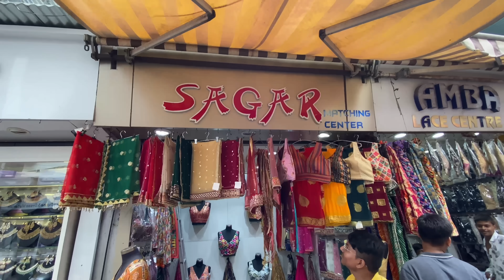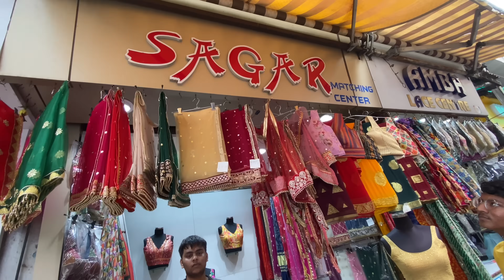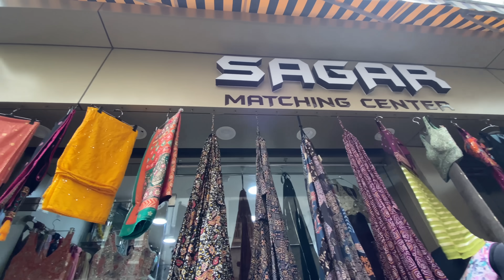Navratri Collection 2024💃🏽Mandvi Vadodara Local Market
📍 📍 Sagar Matching centre
Haribhakti khadki
Near Amber Avenue
Ghadiyalipole
Vadodara-390001
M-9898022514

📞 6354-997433